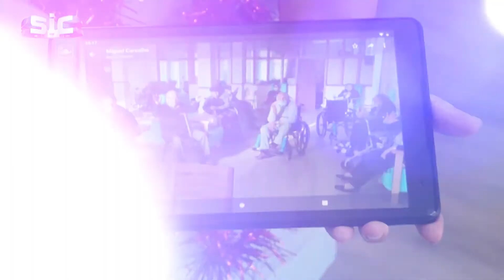Vídeo Dia da Mulher (Lar de S. José)